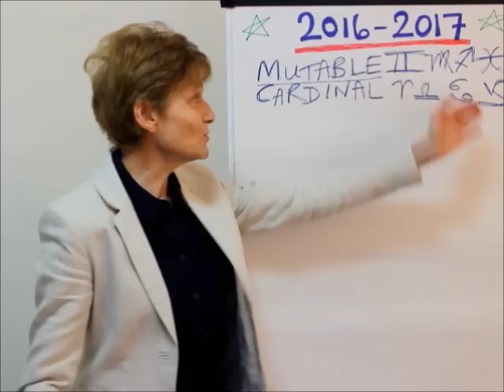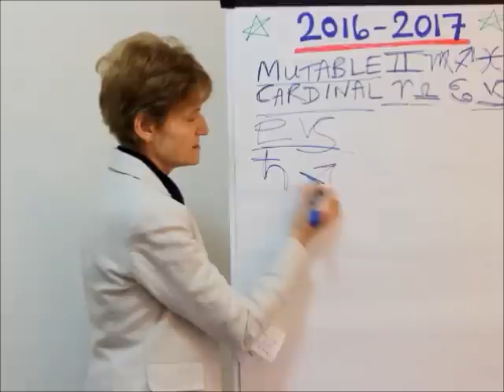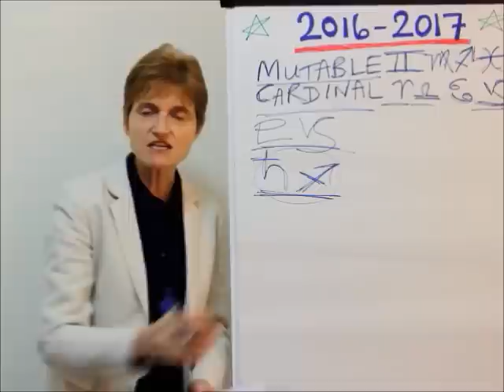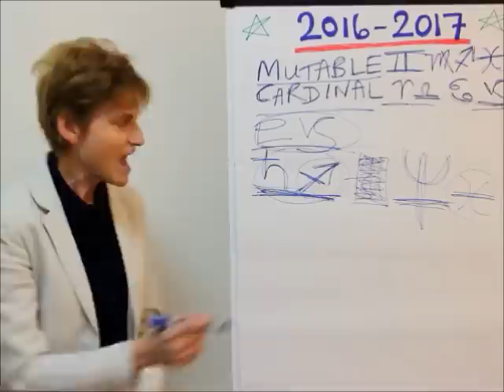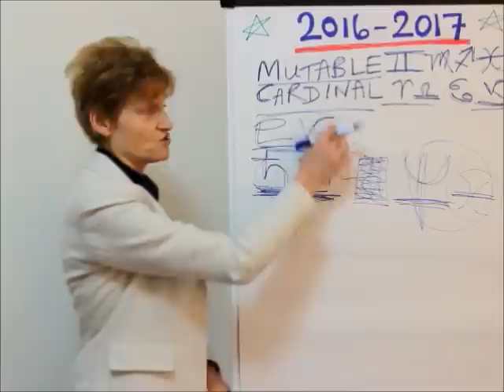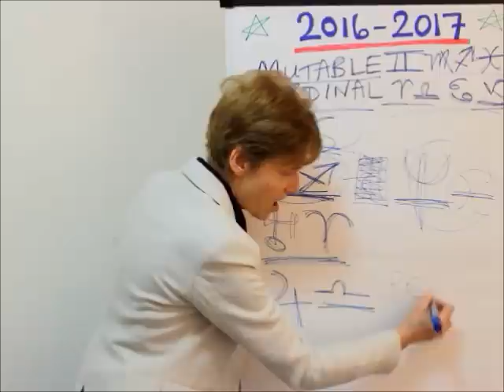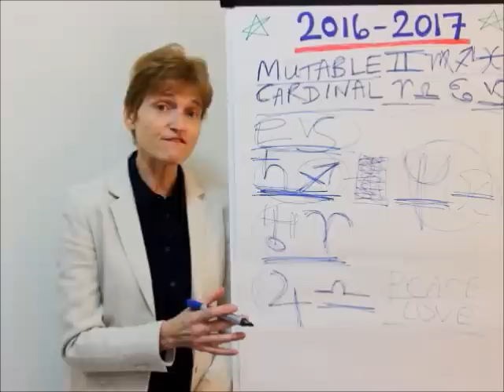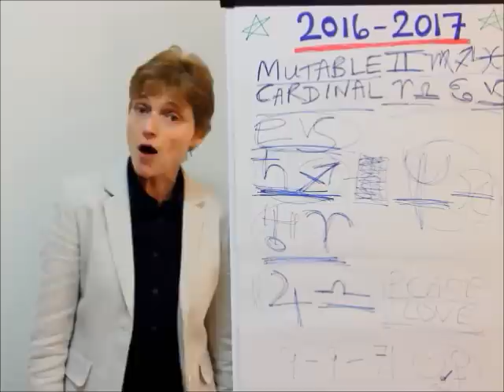Astrological Predictions 2016 - 2017 | Barbara Goldsmith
Astrological Predictions 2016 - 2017 - your free report covering global and person forecasts.
What do the aspects show about the coming year?
With so much mutable and cardinal energy in the heavens, there is the potential for some huge jumps forward both personally and for our planet.
Structures will be crumbling, softer leaders coming, more polarity, but also the possibility as Jupiter goes into Libra later in the year of peace, harmony, acceptance of one another.
Saturn in Sagittarius will be questioning all the rules of religion - why are we doing certain rituals? Do they really matter?
What about immigration? Will we solve this in the Pluto in Capricorn way of putting up more boundaries and fences between one another, or will we move towards Neptune in Pisces and see that we all want the same thing: to love one another and to be loved. Love and peace are the way forward.
Elearning will become more prevalent and well as games making learning more fun. This will be the influence of Saturn in Sagittarius.
Space travel and time travel could see huge leaps forward.
Although we are going through some very difficult global shifts, these are also exciting times to be alive where everything is possible. We only need to start believing it!